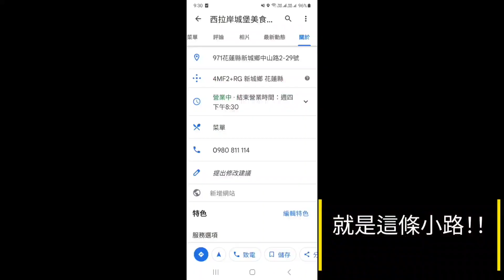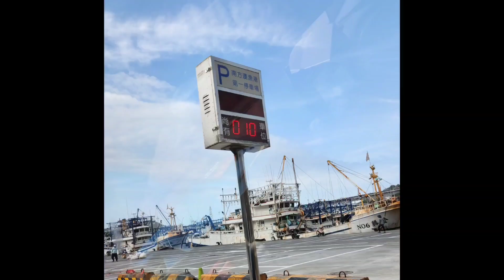環島第八天-就是差點餓死的故事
前面要先註明一下～～～～～
影片後半段的畫面跟聲音是分開的喔，請練習一心二用，謝謝～～～
整段影片幾乎是由副駕完成的旁白，感謝她XD

環島第八天，準備回程
離開小和好點之後繼續往北前進
在花蓮新城鄉的小七查到了
西拉岸城堡美食廣場後就興沖沖的出發了
冒著大雨然後發現根本就找不到地點
還差點開進人家家
最後還艱難的從小巷離開

這邊呼籲一下，如果知道西拉岸城堡美食廣場怎麼去的捧由，可以拜託留言告訴我們嗎？？？
拜託，我很想知道！！！！

因為很想吃飯，google了一下，決定去宜蘭白米木益客棧
但不知為何android google map竟然沒有提到營業時間
開了一個小時多一點點終於到了之後
晴天霹靂，前面白米木屐館的店員告知我們因為疫情關係，木益客棧變成預約only
所以有想要去的捧由記得要先預約喔～～～～
燒貝關心您～
白米木屐館可以手作DIY喔～
除了木屐之外，還有一些皮雕啊跟盆栽等等
滿有趣的，如果喜歡手作的捧由或是已經不知道要送什麼禮物的捧由，可以參考一下～

OMG！！！！！

最後在google map先看了一下附近的餐廳，大部分都是關門的！！！！！
踢公貝啊！！！！！！！
是說下午三點多要有營業的食物好像還真的不多

決定到蘇澳先去晃晃，發現沒食物
最後查到南方澳的阿芬鮮魚湯
天哪！！！！真的是救命恩人

終於在南方澳停好車都已經要腿軟了